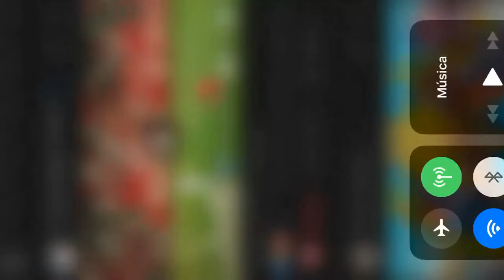Marcaje Personal Perg, Club Toluca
Sección Marcaje Personal TV Azteca

Miguel Morales